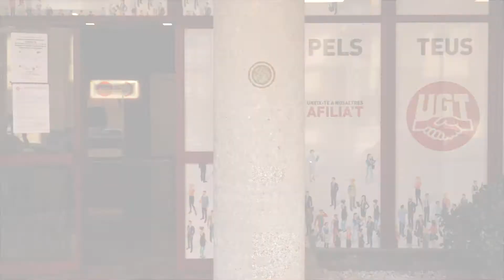Campanya #*YOALTRABAJOENBICI cap però em para. Idees davant: L'empresa no em dona facilitats.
Perquè ni un però et pare t'incloem idees per a animar a més persones a experimentar els beneficis d'usar la bici en els seus desplaçaments al treball
Una col·laboració d'UGT PV amb l'Agència Municipal de la Bicicleta en el marc del Pacte per l'Ús de la ciutat de València.